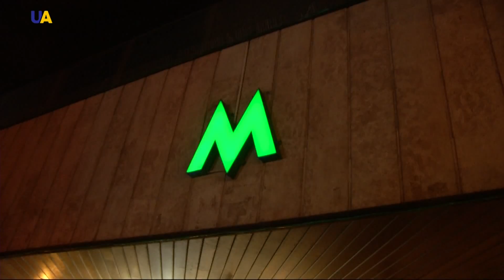Новости 17:00 за 29 апреля 2017 года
Смотрите в этом выпуске: Двое украинских военных погибли, шестеро - получили ранения в зоне АТО. Взрыв и стрельба - прямо возле патрулей ОБСЕ. Дела украинских узников Кремля - под пристальным вниманием Хельсинской комиссии США. Полиция усиливает безопасность в Одессе. Ко второму мая охранять порядок там будут две тысячи сотрудников. Сохранить жизнь и здоровье украинцев, работающих на производстве - приоритет для государства. В предверии Евровидения 2017, полиция Киева провела ночные учения на центральной станции столичного метрополитена.  В столицу Украины на Евровидение-2017 приехала первая делегация. В ее составе - 7 человек из Болгарии. Кристиан Котов, который будет представлять эту страну на конкурсе - в Киев пока не прибыл.